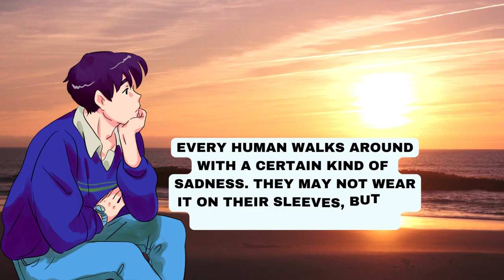BE KIND | DEEP MESSAGE VIDEO